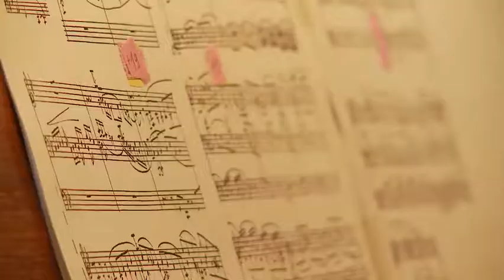Nagrada Grada Šibenika - Pavao Mašić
Nagrada Grada Šibenika dodjeljuje se Pavlu Mašiću za
iznimna postignuća na području kulture i glazbene umjetnosti.